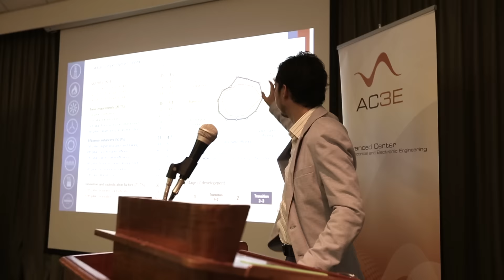USM - Presentación Auto Eléctrico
Detalles del lanzamiento de auto eléctrico, desarrollado por el Centro AC3E perteneciente a la USM, que promete contribuir a la sustentabilidad del continente